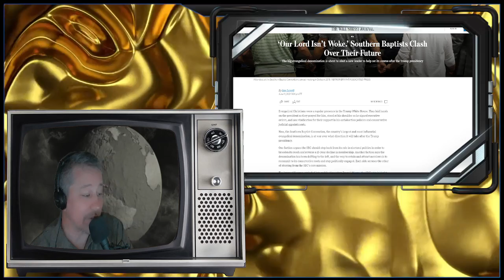'Our Lord Isn't Woke.' Southern Baptists Clash Over Their Future